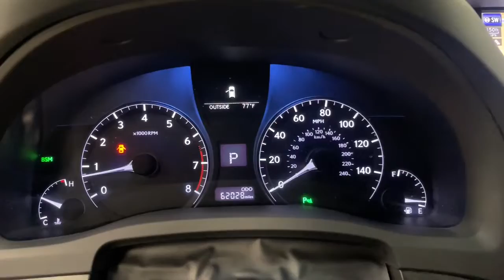2015 Lexus RX Scottsdale, Phoenix, Tempe, Cave Creek, Fountain Hills, AZ 239101A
Silver Lining Metallic Used 2015 Lexus RX available in Scottsdale, Arizona at Bell Lexus North Scottsdale. Servicing the Phoenix, Tempe, Cave Creek, Fountain Hills area.

#{MAKE}
#{MODEL}
2015 Lexus RX 350 AWD Nav/Premium Package - Stock#: 239101A - VIN#: 2T2BK1BA6FC282976

18555 N. Scottsdale Rd

Recent Arrival!brbrAWD, Alloy wheels, Blind Spot Monitoring Lane Change Assist, Comfort Package, HDD Navigation System w/Advanced Voice Command, Heated & Ventilated Front Seats, Navigation Package, One-Touch Open/Close Moonroof, Power Liftgate, Premium Package w/Blind Spot Monitor System, Xenon High Intensity Discharge Projector Headlamps.brbrSilver Lining Metallic 2015 Lexus RX 350 AWD Nav/Premium Package AWD 6-Speed Automatic with Sequential Shift ECT-i 3.5L V6 DOHC Dual VVT-i 24Vbrbrbr#1 New Vehicle Sales Volume dealer for 7 years in a row. Bell Lexus is a 23 time ELITE OF LEXUS AWARD WINNER...Bell Lexus is also the #1 Lexus dealer in the USA for Service Customer Satisfaction 4 out of the last 6 years. LEXUS JD Power 2020 multiple awards for quality and dependability. LEXUS tops charts for cost of ownership and resale value, year after year.brbrAwards:br  * 2015 KBB.com Best Resale Value AwardsbrReviews:br  * Excellent fuel economy; smooth ride; quiet and attractive cabin with high-quality materials; comfortable rear seating; generous standard features. Source: Edmundsbr  * Quiet and attractive cabin with high-quality materials; plush ride; comfortable rear seating; generous standard features. Source: Edmundsbr  * If you desire a 5-passenger luxury SUV in the $40,000-$50,000 range that has comfortable and quiet driving manners, an excellent reputation for reliability, and the space to accommodate loads of shopping bags or sporting gear, its hard to go wrong in a Lexus RX. Source: KBB.com